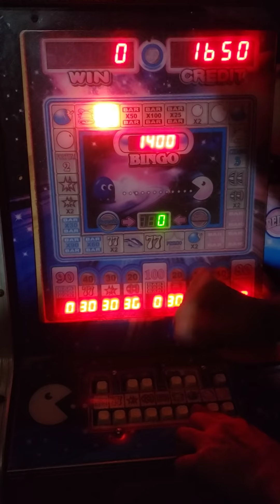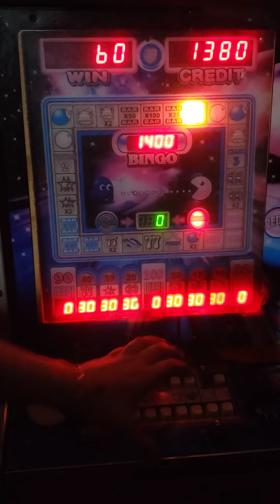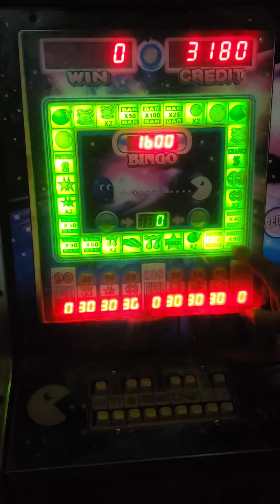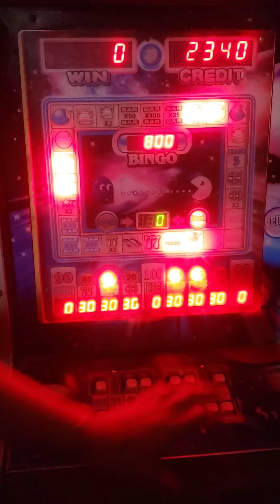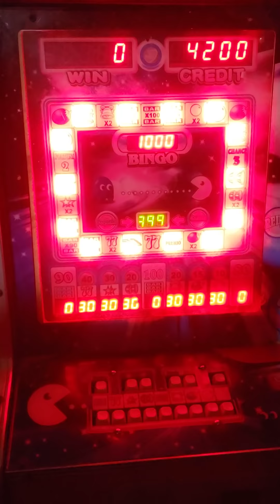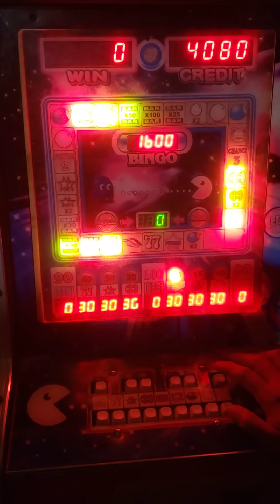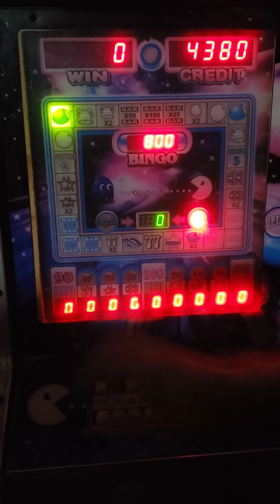los mejores premios en esta maquina 🤩🤑🤑🥳